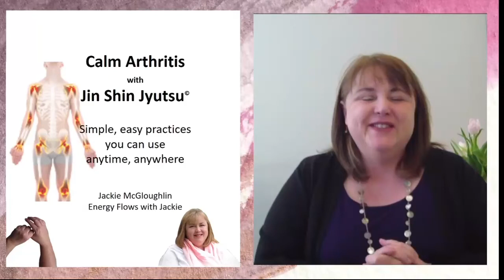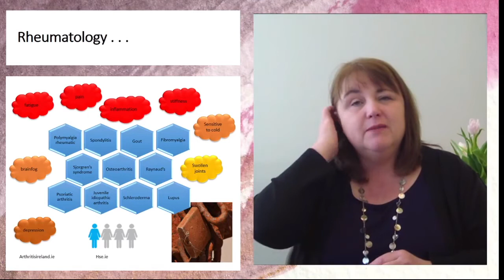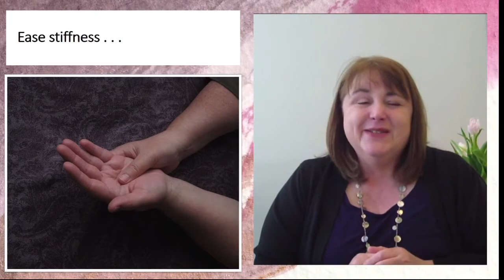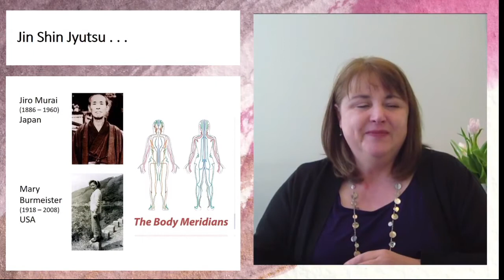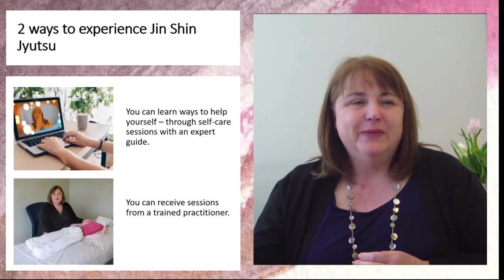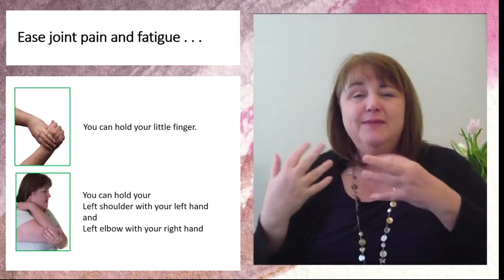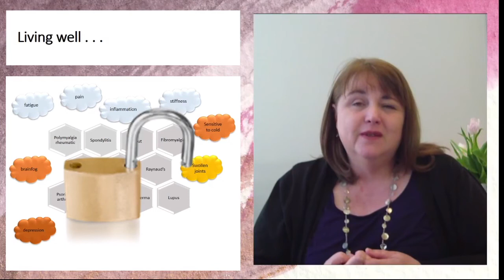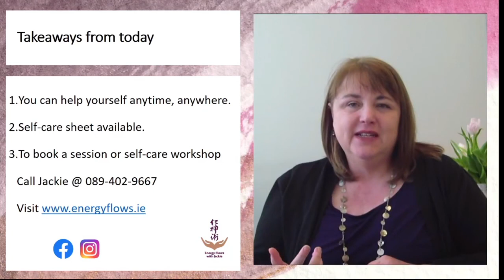Calm Arthritis with Jin Shin Jyutsu Energy Flows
Frozen in searing pain that just won't quit - how one client described her arthritis.
But there's hope and there's help with Jin Shin Jyutsu.
Try these 4 simple holds to calm your arthritis, free up your joints, and be able to move more freely today. You can ease your pain even if your hands are sore.
I remember when I was in pain - it doesn't have to be this way.
If you want more help and support, get in touch with Jackie